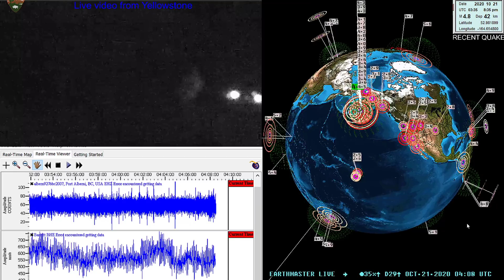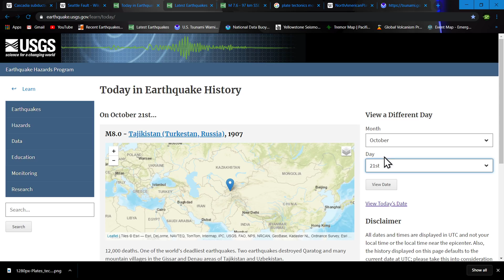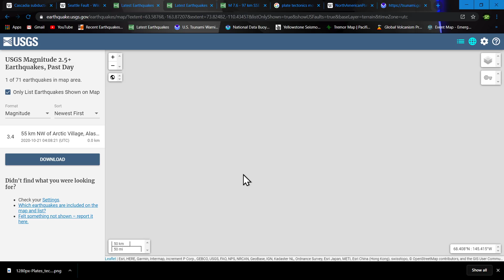Tuesday night earthquake and tremor update 10/20/2020